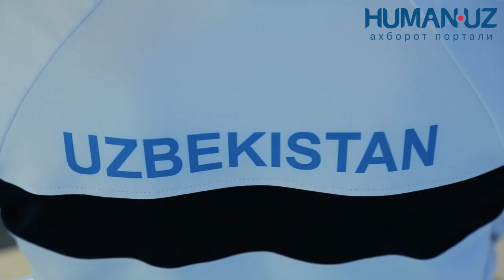Yugurmayman, uchaman! - paralimpia chempioni Miran Sahatov - IBRAT